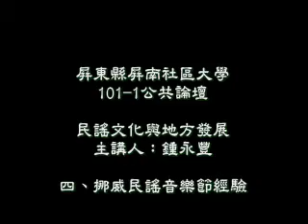屏南社大公論「民謠文化與地方發展」主講人：鍾永豐〈四〉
屏東縣屏南社區大學101學年第一學期公共論壇
「民謠文化與地方發展」主講人：鍾永豐
ㄧ、與恆春民謠的淵源
二、我怎麼看恆春民謠
三、60年代美國民謠復興運動
四、挪威民謠音樂節經驗
五、德國民謠舞蹈音樂節經驗
六、問與答

音像紀錄／屏東縣瓊麻園城鄉文教發展協會、屏南社區大學